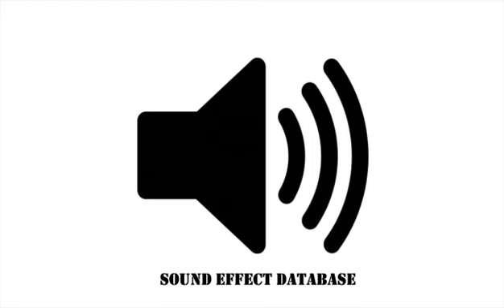Walking In Snow Sound Effect